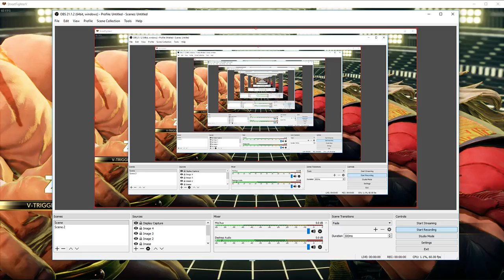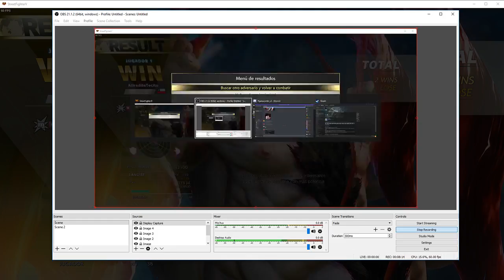SFV vs KillerQueen (Zeku, Super bronze)